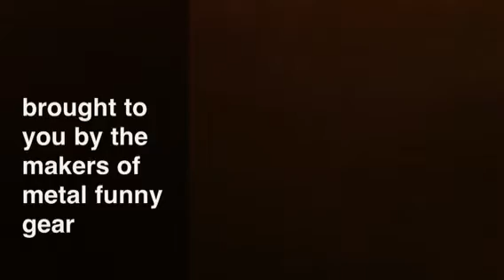Metal funny gear episode 4